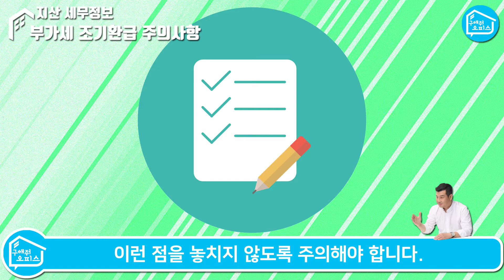부가가치세 조기환급 주의사항을 알려드립니다!_구해줘오피스